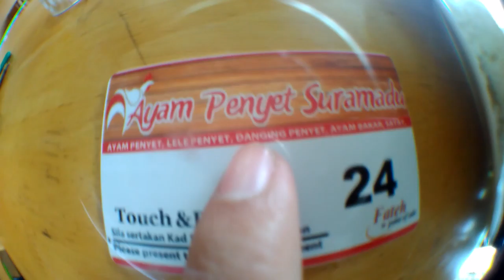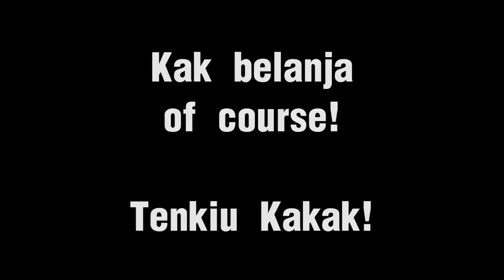Episod #70- Paadia Danging Penyet?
Selamat tahun baru cina geng!... Happy CNY!...